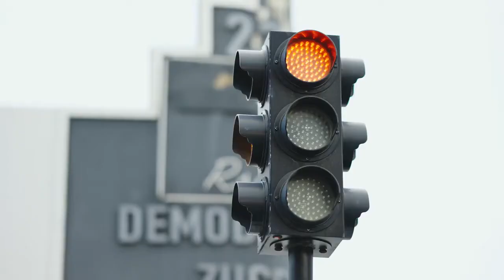TAI NGHE BASEUS BOWIE M2 PLUS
THÔNG SỐ KỸ THUẬT :
•Khoảng cách không dây: Khoảng 10m
•Thời gian nghe nhạc: Khoảng 5 giờ (70% âm lượng)
•Thời gian nghe nhạc với hộp sạc: Khoảng 25 ~ 30 giờ
•Dung lượng pin: 40mAh / 0.148Wh (tai nghe), 400 mAh / 1.48Wh (vỏ sạc)
•Thời gian sạc: Khoảng 1 giờ
•Dải tần số đáp ứng: 20Hz-2OkHz
•Giao diện tính phí: Type-c
•Thiết bị tương thích: Thích hợp cho tất cả các thiết bị không dây
•Lớp chống thấm nước: IPX5
•Trọng lượng sản phẩm: Khoảng 42,3g
***Gói bao gồm:
1 Cặp x Tai nghe
1 x Cáp USB sang Loại C
4 x Nút tai
1 x Hộp sạc
1 x Hướng dẫn sử dụng tiếng Anh và tiếng Trung